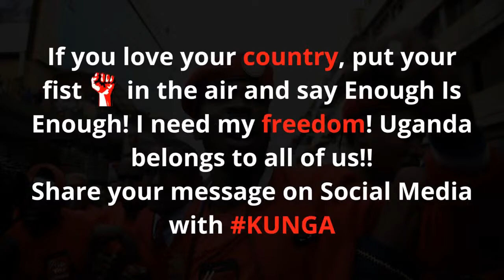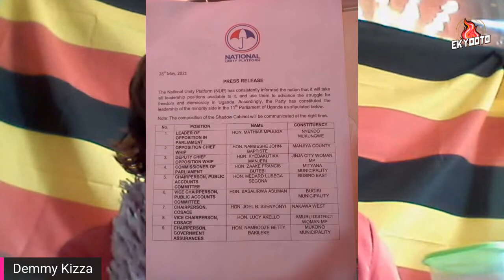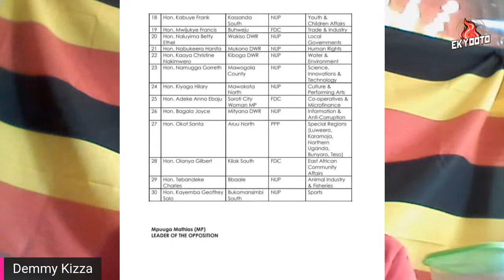AFT: Elavate from grey area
1. Right to information article 41:1
2. Standards of politics
3. Spread the information
2.